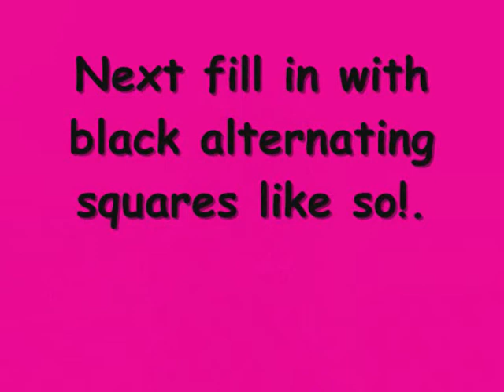CHECKERED NAIL TUTORIAL!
checkered nail art